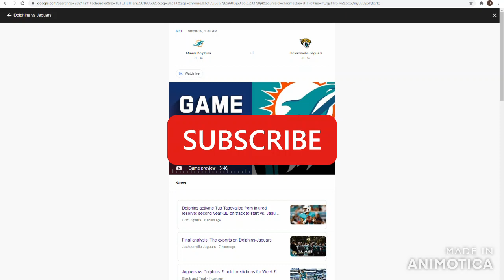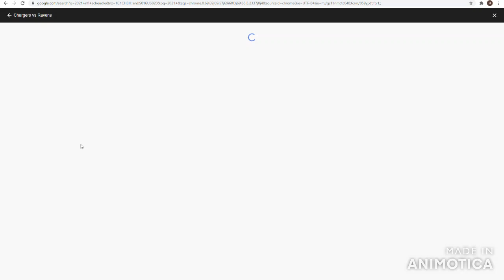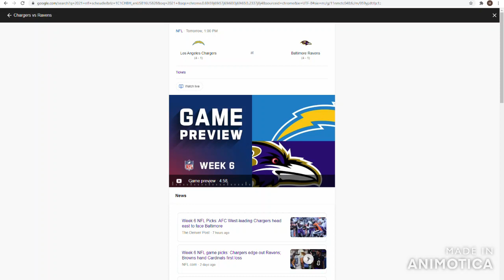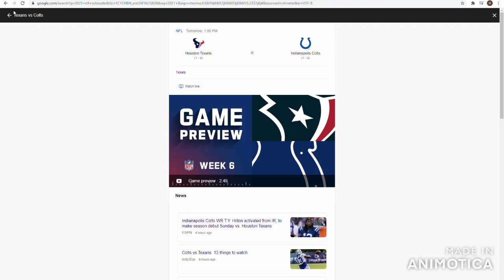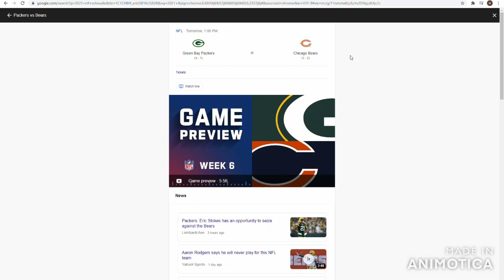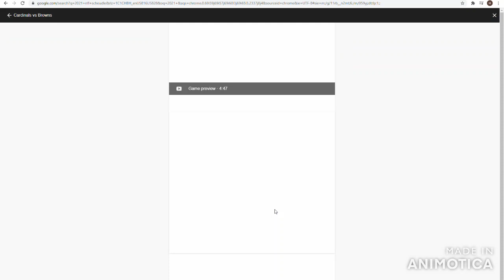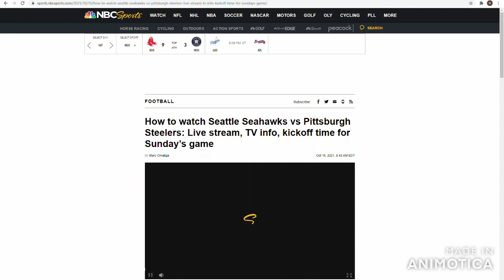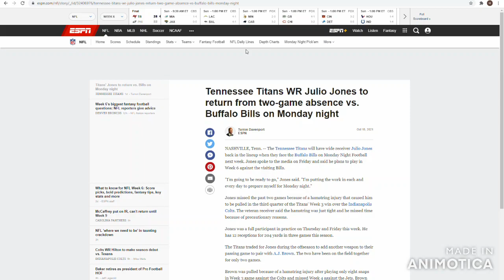Week 6 Preview | KEYS TO THE GAME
Welcome to The Fun NFL. This week brings some big games including a double header on CBS starting with the Chargers @ Ravens and then the Cowboys @ Patriots. There are four teams on a bye in Week 6 including the Falcons, Jets, Saints, and 49ers:
0:00 Intro
1:08 London Game Dolphins @ Jaguars
5:52 Vikings @ Panthers
11:46 Chargers @ Ravens
16:20 Rams Giants
21:01 Texans @ Colts
25:05 Chiefs @ Washington
29:56 Packers @ Bears
34:08 Bengals @ Lions
38:16 Cardinals @ Browns
42:35 Raiders @ Broncos
45:55 NFL on CBS Cowboys @ Patriots
49:30 Sunday Night Football Seahawks @ Steelers
52:58 Monday Night Football Bills @ Titans
56:02 Outro